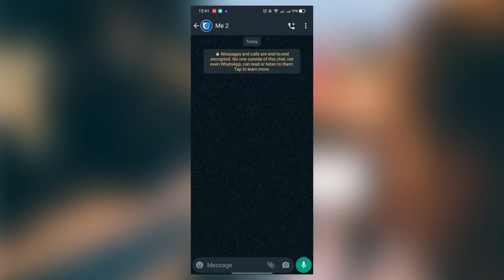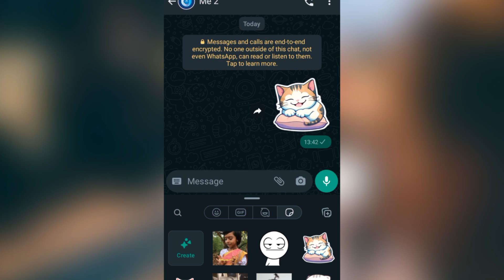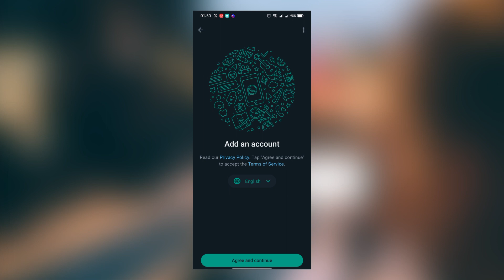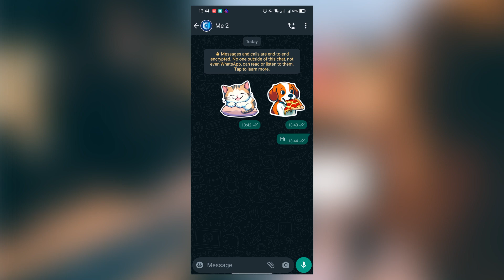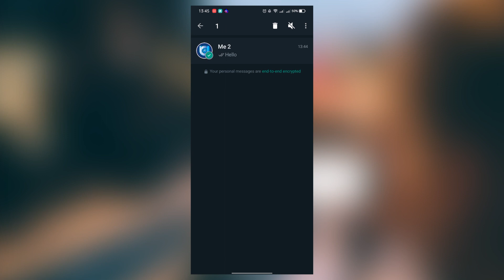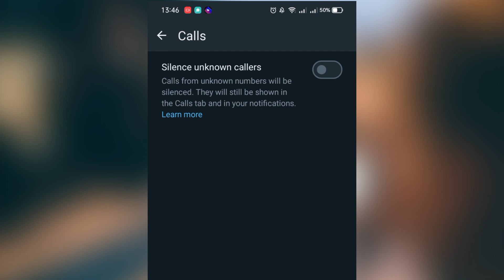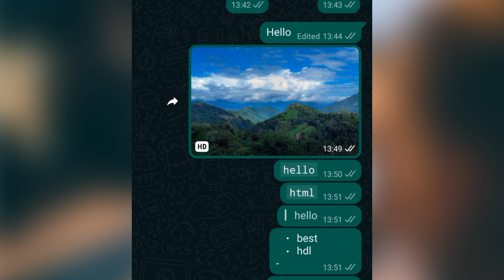Whatsapp New Updates 2024 sinhala | whatsapp amazing tips and tricks in sinhala | whatsapp with AI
⭕ප්‍රශනයක් තියෙනවනම් Comment කරන්න

⭕Download Links
          Join our telegram channel to get download links. telegram channel
          link is above
⭕Look For More Important Videos👇
                     🏅Video Chapters🏅
         0:00 : 1.14 - Start
        1.14 : 2.49   - Part 1
        2.49 : 6.30 - Part 2
        6.30 : 7.47  - Part 3
🗝️Keywords🗝️
whatsapp updates sinhala
whatsapp tricks and tips
whatsapp best update ever
whatsapp with ai
what whatsapp doing with ai sinhala
whatsapp ai
unlock whatsapp new features
whatsapp beta
top sinhala apps
whatsapp sinhala
whatsapp new update sinhala
whatsapp update 2024
whatsapp update karanne kohomada
whatsapp update new features